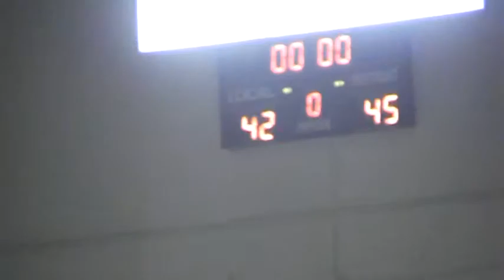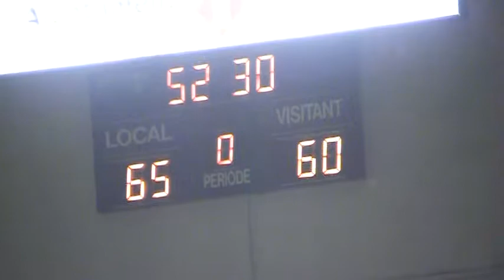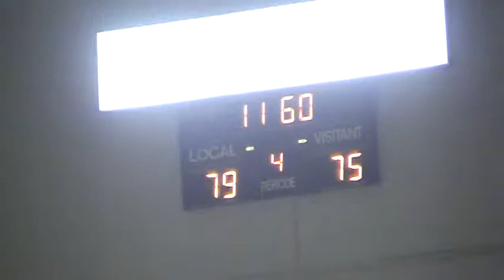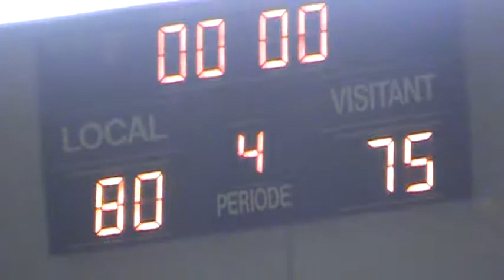CB Cantaires vs CB Tarragona 1-4-2015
CB Cantaires Forward #33 David King leads with 26 points and 18 rebounds to win Catalan Cup. Catalan League 1st Division.